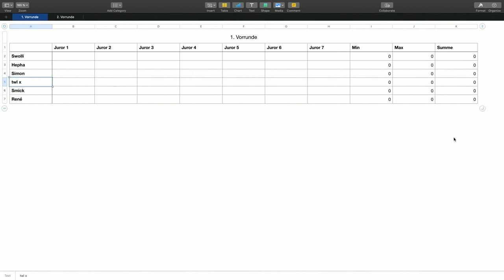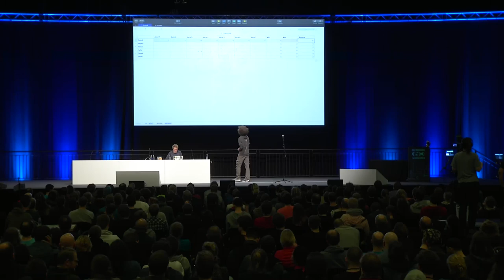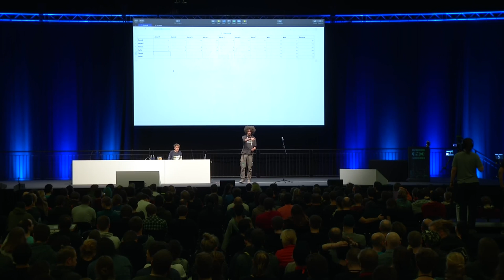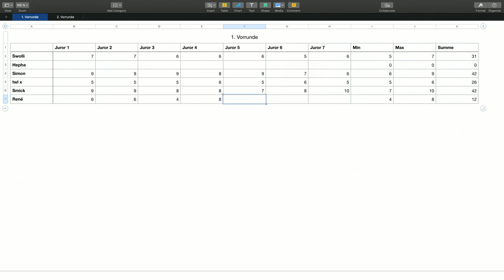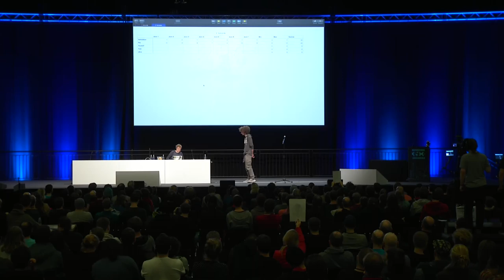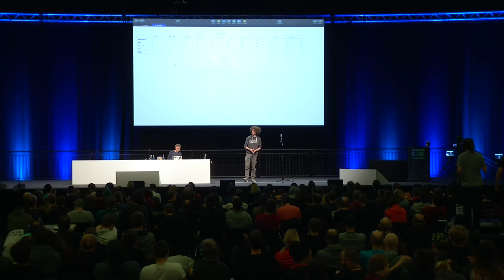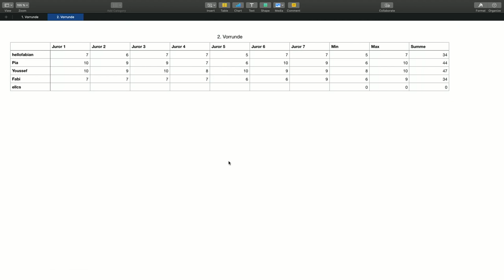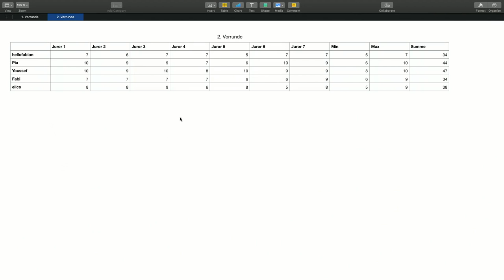35C3 - Chaos Communication Slam - english translation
Technische Liebesgedichte & Horrorgeschichten im Dichterwettstreit

Chaos meets Poetry Slam.
Der humoristische Dichterwettstreit mit Informatikhintergrund. Mitmachen ausdrücklich erwünscht.

Und keine Sorge, ein Poetry Slam hat nichts mit dem Ingeborg-Bachmann-Preis zu tun. Hierbei geht es um einen Wettkampf bei dem selbstgeschriebene Texte live vorgetragen werden. Prosa, Lyrik, lustige Geschichte, das ist eure Wahl. Erzählt von euren Sysadmin Lovestorys, WebDev-f*ckUps oder was auch immer euch auf der Seele liegt.
Für Kurzentschlossene bieten wir euch davor noch einen Crash Kurs in Slam Poetry an, damit auch ihr das Publikum begeistern könnt und mit in das Finale einzieht. Die Session findet ihr zeitnah im Event-Wiki. Auf dieser Seite findet ihr auch eine Adresse, um euch für das große Event anzumelden.
Durch den Abend begleitet euch das Slam-erfahrene Team der "Slamigans" aus dem Umfeld des Chaostreff Flensburg. Moderiert von Thorben Dittmar, früherer U20-Local aus dem Kühlhaus und ewiger zweiter Platz, stimmt das Publikum zusammen über die besten Beiträge ab. Das Siegertreppchen darf sich schon auf tolle Preise freuen.
Also schnell anmelden!

Thorben Dittmar